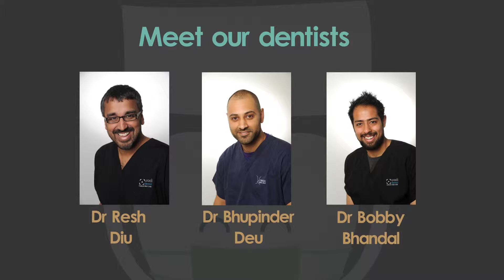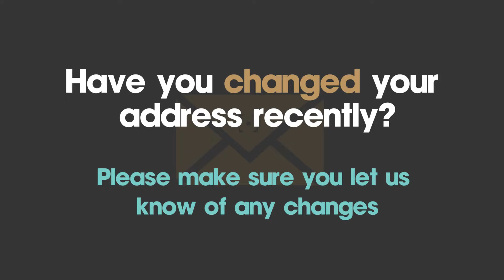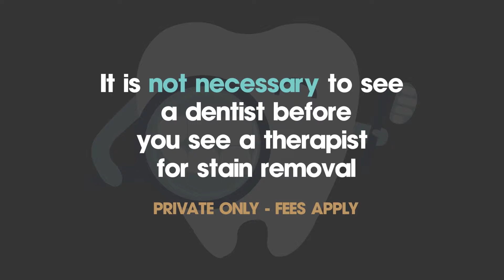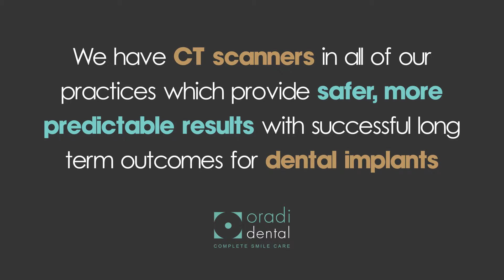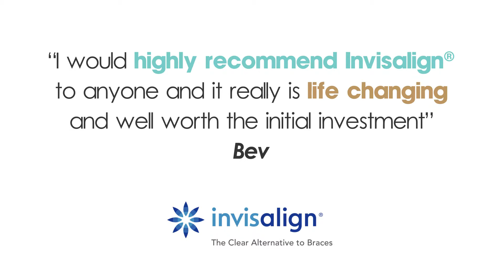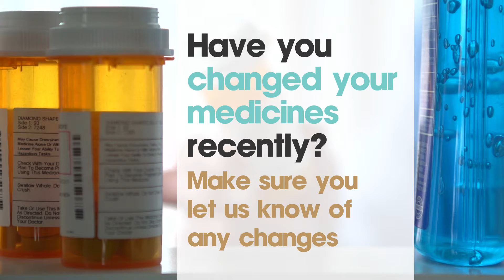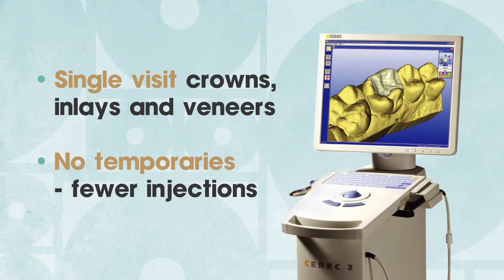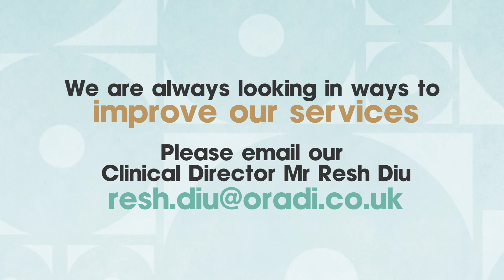Oradi HD Daventry Slideshow